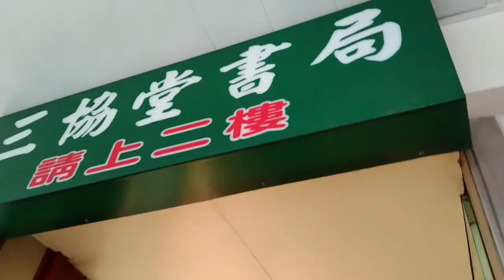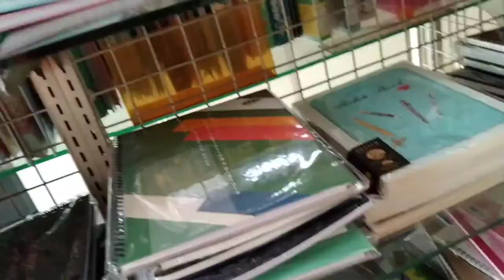I went to Bookstore | Taiwan Bookstore